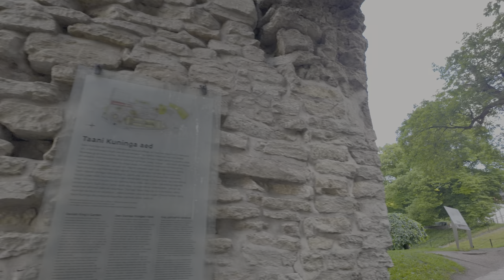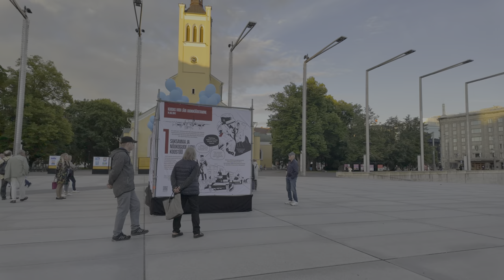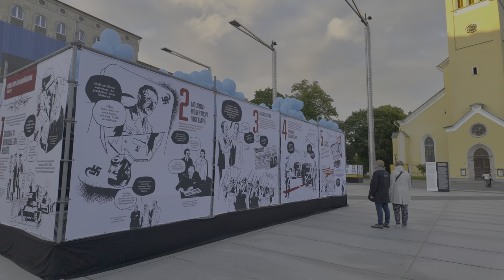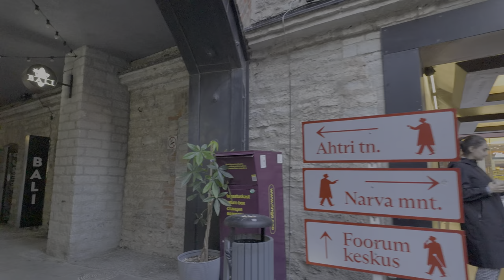TALLINN, Estonia 🇪🇪 - 4K HDR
Tallinn is the capital of Estonia located on the northern coast, on the Gulf of Finland. Tallinn's Old Town is a UNESCO World Heritage Site which we visited very early on this channel in January 2019 the last time. Tallinn has a population of about 437,000 people and was first mentioned in 1154.

On this walk we see much of the old town, get uphill to the Alexander Nevsky Cathedral, built in 1900, and enjoy the view from various viewpoints.

The city is known for its well-preserved medieval architecture yet after the old town we also get to check out newer town parts and the lively Rottermann district. We even get to see the harbour, where ferries go to nearby Baltic destinations like Helsinki.

At last we return to out starting point, completing this summer tour of Tallinn.

Enjoy this summer walk in Tallinn, one of the nicest places in the Baltics. The winter walk in Tallinn

Timeline:
0:00 Route Preview
7:00 Walking Tour

Camera: Osmo Pocket 3 in 4K60